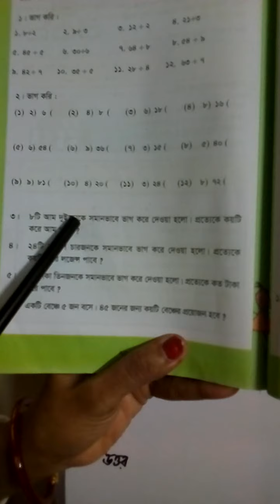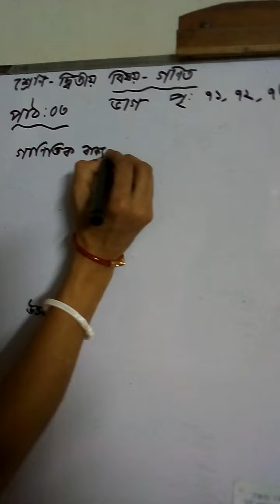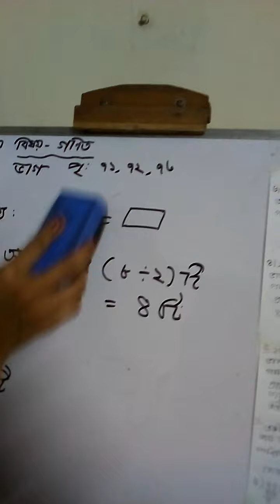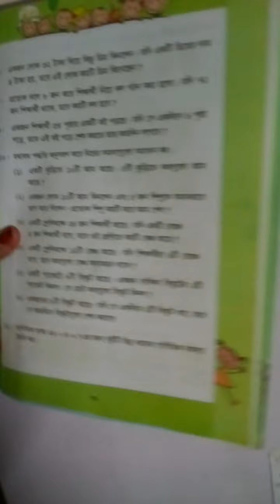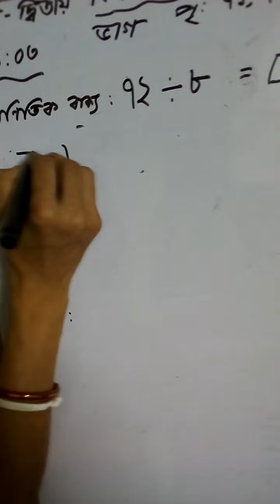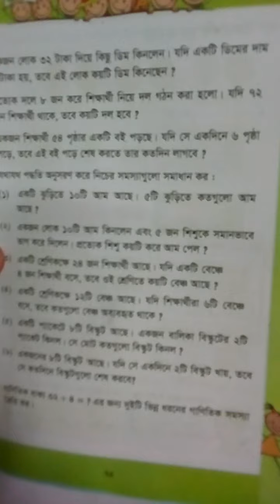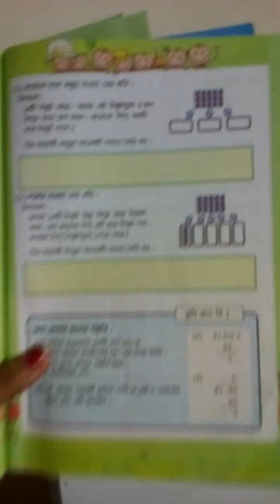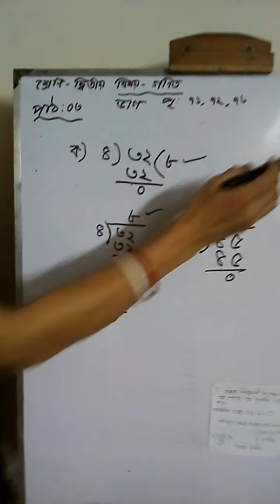Class 2 — Math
অধ্যায় ০৬ - ভাগ, পাঠ ০৩